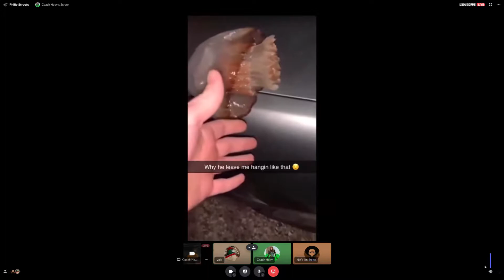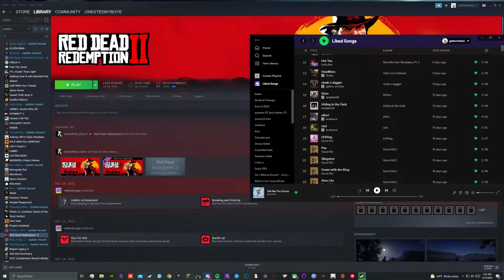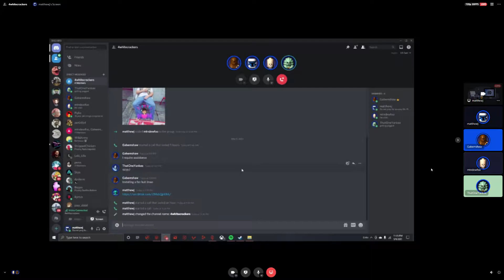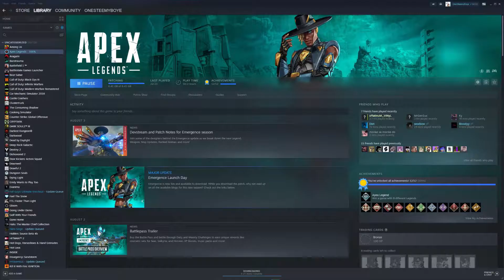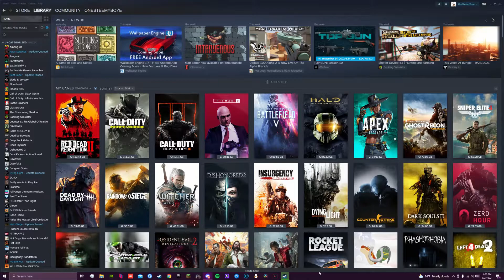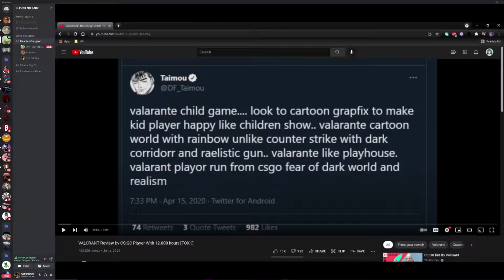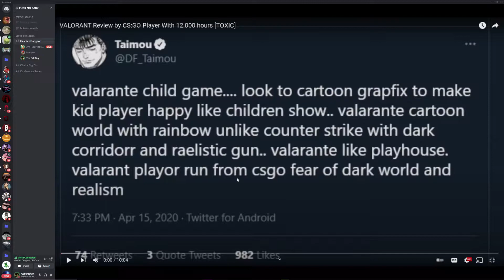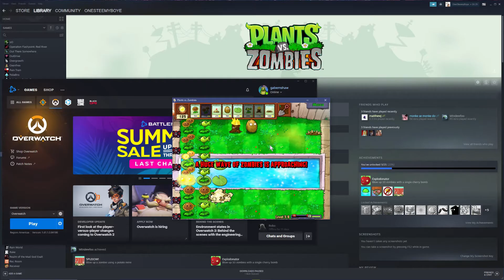Chaotic moments V2